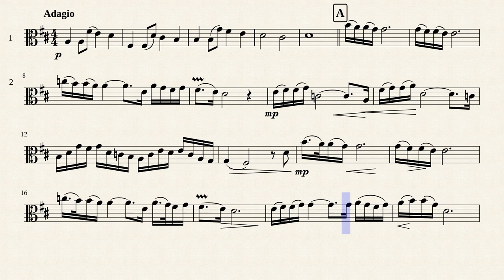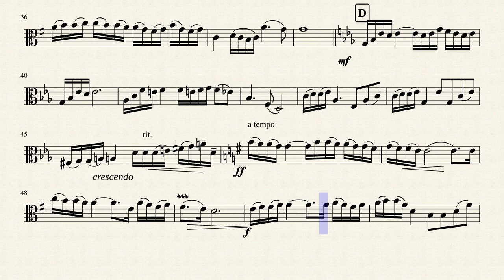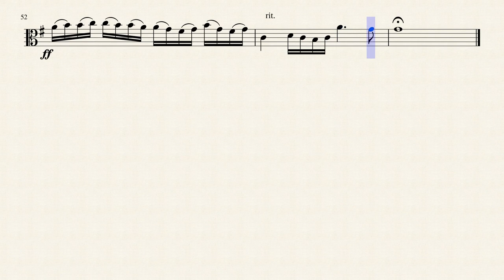Illumination (Secret Garden) Rolf Lovland Viola Solo (sheet music)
Modified a flute piece that was pretty much perfect
- Another really pretty piece from Secret Garden